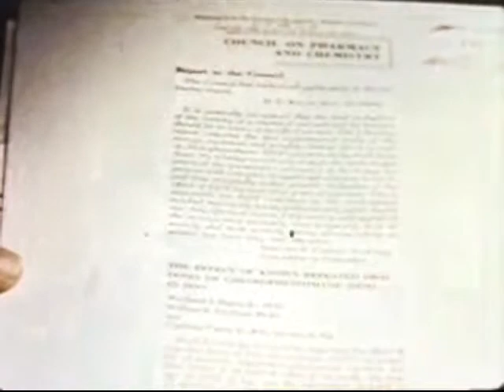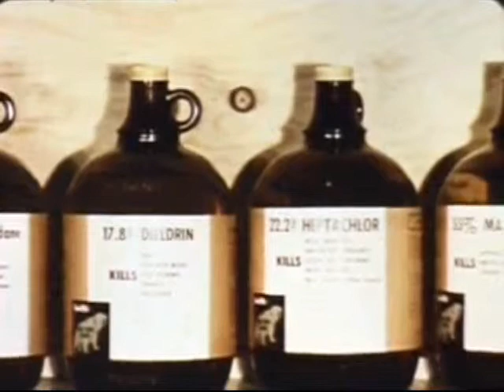Pesticide Hazard Information, Labels and Consulting 1958 CDC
Modern synthetic insecticides, including DDT (dichloro-diphenyl-trichloroethane) came into use in the 1940s. DDT was initially used with great effect to combat malaria, typhus, and the other insect-borne human diseases among both military and civilian populations and for insect control in crop and livestock production, institutions, homes, and gardens.   Concerns about the harmful effects of these pesticides were voiced in the entomological and other scientific literature well before Rachel Carson's 1962 book Silent Spring sounded an alarm. Among the concerns were for their broad toxicity which killed beneficial insects and that not enough was known about their effects on plants, animals and soils.  Some scientist urged caution and more limited use until research was complete on health and environmental effects.  For a good review of this debate, read Professional Entomology and the 44 Noisy Years since Silent Spring . The U.S. Department of Agriculture, the federal agency with responsibility of regulating pesticides before the formation of the U.S. Environmental Protection Agency in 1970, began regulatory actions in the late 1950s and 1960s to prohibit many of DDT's uses because of mounting evidence of the pesticide's declining benefits and environmental and toxicological effects. Rachel Carson's book Silent Spring in 1962 stimulated widespread public concern over the dangers of improper pesticide use and the need for better pesticide controls.  1972, EPA issued a cancellation order for DDT based on adverse environmental effects of its use, such as those to wildlife, as well as DDT's potential human health risks.  This is clipped from the 1958 film, Health Hazards of Pesticides, produced by the Public Health Service of the U.S. Communicable Disease Center (CDC).  The film emphasizes the potential public health hazards resulting from the widespread use of pesticides and explains the work of the Communicable Disease Center's toxicology laboratories in Wenatchee, Washington, Savannah, Georgia and Chattanooga, Tennessee .  The entire film is available at the Internet Archive.  The technical advisor, Wayland Hayes was a toxicologist with the CDC who strongly supported the use of pesticides and generally believed the major problem was with misuse and accidental poisonings.  Of pesticides, the wrote in 1954: Among the hazards are the excessive exposure of workers who manufacture, formulate, or apply the materials; the accidental exposure of children or other irresponsible persons; and the exposure of the general population in the event that residues on food should ever be allowed to approach the toxic level.  However, few accidents occur if instructions for the use of the chemicals are followed and the prescribed precautions are taken. The public health benefits from the use of agricultural chemicals should always be kept in mind in considering the potential hazards involved in the use of these materials.  Hayes conducted toxicity studies on human volunteer subjects, including a study on DDT using prisoners in 1956.  The experiments were carried out on several dozen prisoners from the Atlanta Penitentiary who agreed to take part.  Human subjects received daily doses of 35 mg DDT for almost two years and some were observed for several years after the last dose.  Hayes stated that no harmful effects were found by medical examination.  Fifty one prisoners began the study with many dropping out after a few days.  Critics pointed out the human health questions left unanswered by his study: DDT's long-term toxicity; its effects on the endocrine system and liver; and its effects on newborns, children, and women.